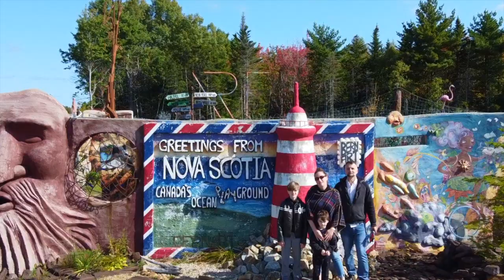Skyline Trail in Fall | Best Road Trips Canada | Cape Breton Highlands National Park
Hiking Skyline Trail in Fall is one of the best road trips Canada has to offer.  Cape Breton Highlands National Park truly amazes everyone who hikes it’s trails

On our second day of our 3 day road trip to Cape Breton Island where we explore Brass D'Or Lake,  Ingonish, Cape Breton Highlands National Park, Skyline Trail, Cheticamp, and More.

We also visited Egypt Falls but that deserved it’s own video to be posted next week.

As you may know, every Friday we had been sharing an interview with a new travel family to learn what makes them tick, how they make it all happen and ask them their best piece of advice for families considering full time travel with kids. We will be moving those videos over to their own channel which you can reach here:

► SUPPORT US

Any support we receive helps our slow travel family to go on more adventures and upgrade our camera equipment - Helping us to produce more and better quality content.

Tip Jar: Feel free to buy us a coffee through our Paypal 'tip jar'

(* We make commission off of purchases made using these links)

Have your own YouTube Channel? Sort out your SEO with TubeBuddy. There is a free version and paid upgrades.

Phones: Samsung S20 FE and Samsung Tab 9
Phone Camera Gimbal: DJI OSMO Mobile 4
Drone: DJI MAVIC MINI 2
Computer: MacBook Pro M1 we use IMovie and Canva for editing
Memory: External HD SanDisk Extreme 2TB and a Micro SD SanDisk Extreme 128gb

► ABOUT US

We decided to take the leap, sell almost everything and move across the country to start a new slow travel life dedicated to traveling the world slowly, having amazing family adventures and experiences, and creating fantastic content for all of you to enjoy.

With no more mortgage or debt to worry about, we can finally focus fully on our dreams and goals...to slow travel the world as a family.

Want to learn about how we do it?
What's it like being a Slow Travel Family?
How much do the kids love it (or hate it)?
How much do we want to pull out our hair being just the 4 of us most of the time?
How do we Homeschool? How do we World School?

Well, follow us on this new crazy adventure to top all our crazy adventures and watch us Every Further Mile!